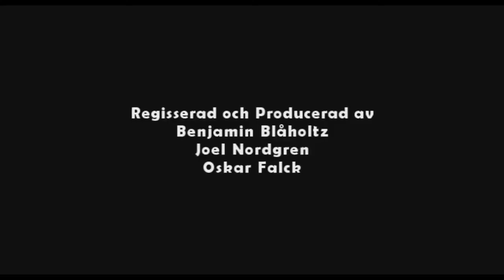TheHamsterpudding presenterar Mediafestivalen 2011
TheHamsterPudding
Skolprojekt - John Bauergymnasiet 2011

"Intro, Outro och nomineringsklipp som
användes på John Bauersgymnasiets filmfestival 2011"

Producerad av:
Benjamin Blåholtz
Joel Nordgren
Oskar Falck

Copywrite TheHamsterPudding 2011
John Bauergymnasiet - Hässleholm
27/5-2011